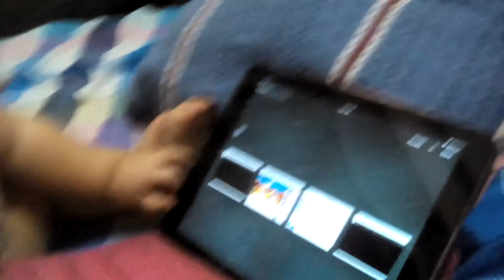Baby dancing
Ko